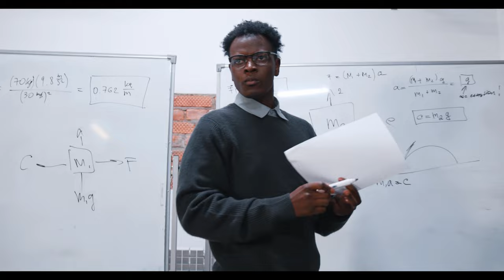Decoding Gender Assignment in German: A Linguistic Journey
In this educational video, we delve into the captivating realm of gender assignment in the German language. Discover the linguistic intricacies and fascinating facts behind how nouns are assigned genders in German. Explore the rules, exceptions, and historical influences shaping this intriguing aspect of the language. If you're curious about linguistics or simply want to expand your knowledge, this video is a must-watch!

OUTLINE:

00:00:00 A Surprising Fact About the German Language
00:00:57 The Three Genders in German
00:02:59 Rules of Gender Assignment
00:05:40 Exceptions to the Rules
00:07:45 Recap and Tips for Learning